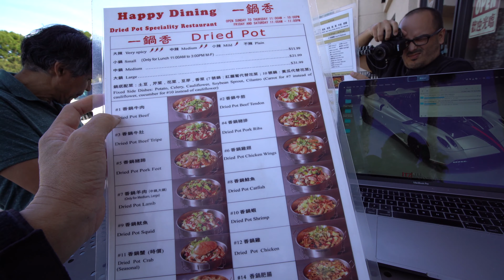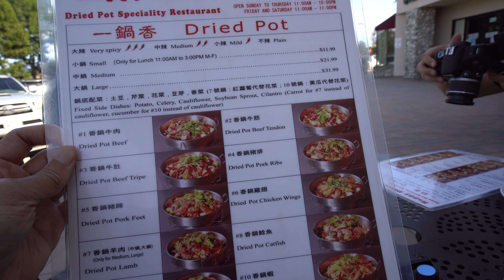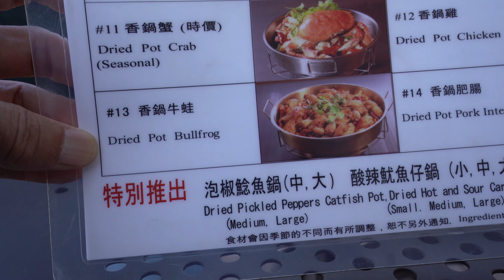Dot Com Lunch Don't Worry, Be Happy Dining Edition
For this episode of the Dot Com Lunch, we had lunch at Happy Dining in Irvine, California. You're invited to the next lunch!

3 Legged Thing Rick Tripod